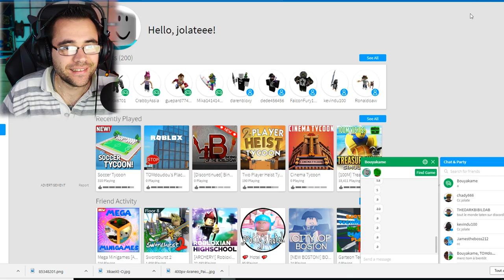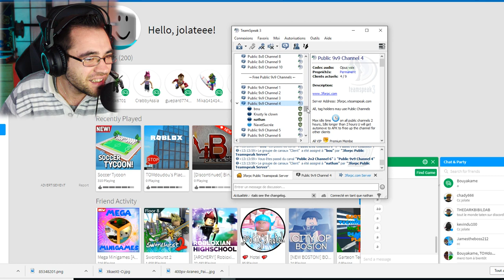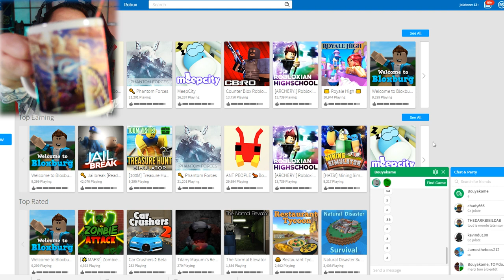UN ABONNÉ NOUS A FAIT UNE MAP TRÈS SPÉCIAL ROBLOX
Roblox une map très spécial faite par un abonné

roblox / map / abonné